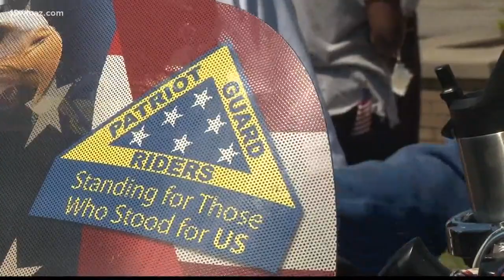Georgia Academy for the Blind celebrates military families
April is the Month of the Military Child, so students and staff at the Georgia Academy for the Blind got together to celebrate. They were also joined by the Patriot Guard Riders. Students got to meet the motorcyclists and learn about their bikes over popsicles.

13WMAZ News is the #1 station for news and weather in the Central Georgia area, serving people in Dublin, Macon, Milledgeville and Warner Robins.